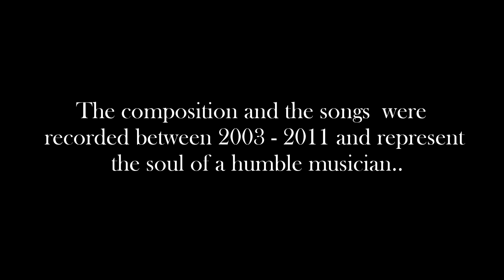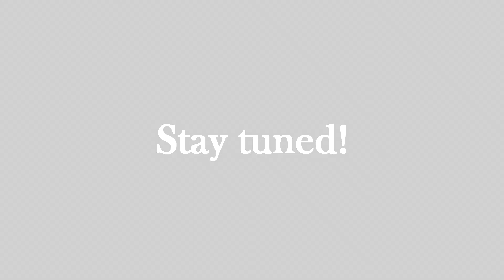*NEW* SIMONE PALMIERI - Millaenya Album (Trailer)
NEW RELEASE * Millaenya album by Simone Palmieri
Available today on the major digital stores:
Buy your copy!

12 Emotional tracks
"the composition and the songs were recorded between 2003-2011 and represent the soul of a humble musician"

Simone Palmieri all instruments, recording session, mix.

Rio Palmieri Special guest (Track 9 electric guitar)

Produced by Rio Palmieri